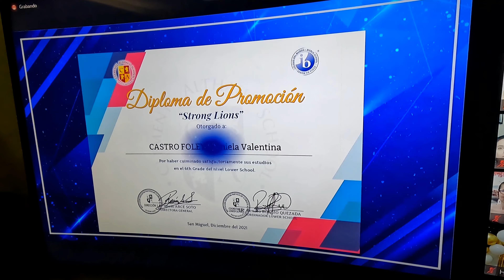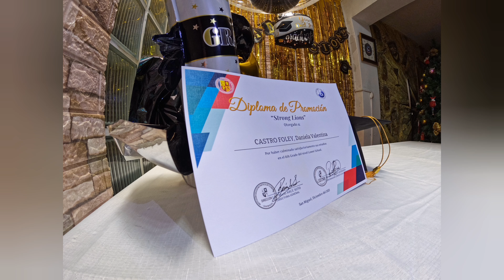Daniela! Graduación 6to grado